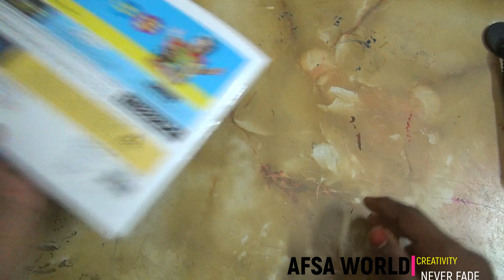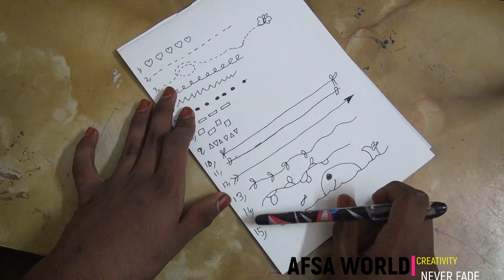HOW TO DOODLE -1 (BORDERS) MALAYALAM ( AFSA WORLD)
Hi Friends
My Name is Mohammed Afham, studying in 7th Standard
This is my Youtube Channel for showing my talents to you
In this video, I have shown how to make borders for doodle

I will come up with new videos whenever I get time